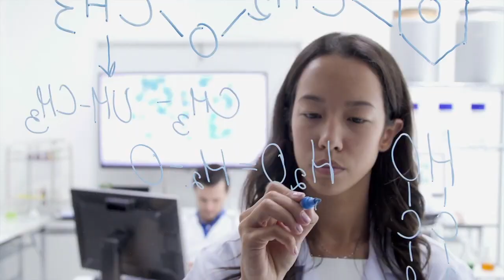Sala do Cafezinho: Café (cons)Ciência é sempre melhor!